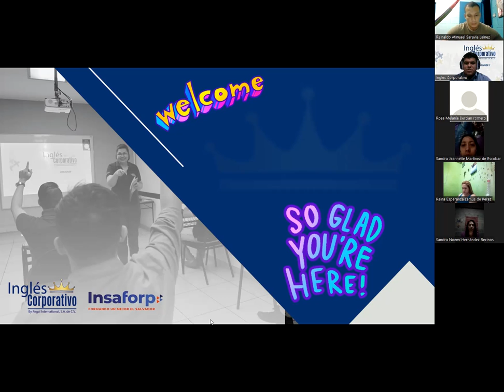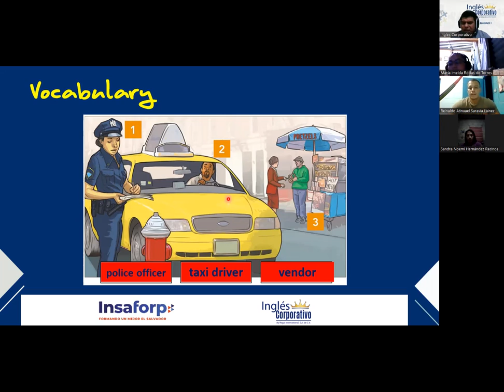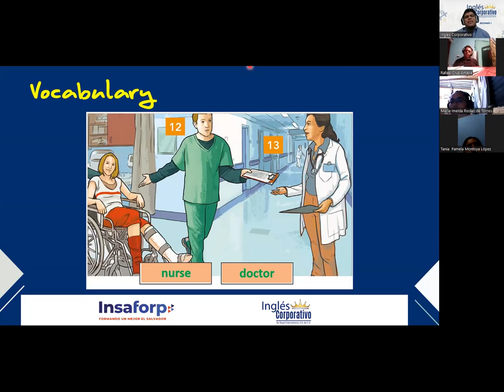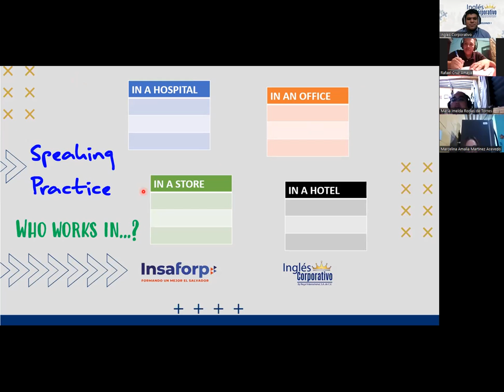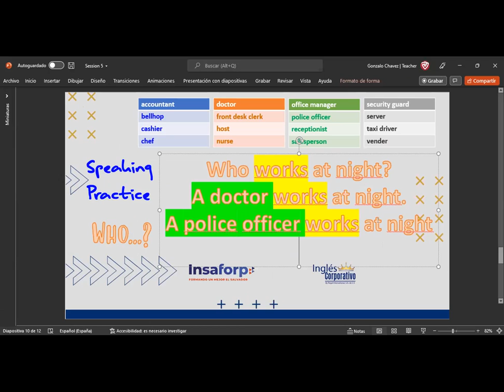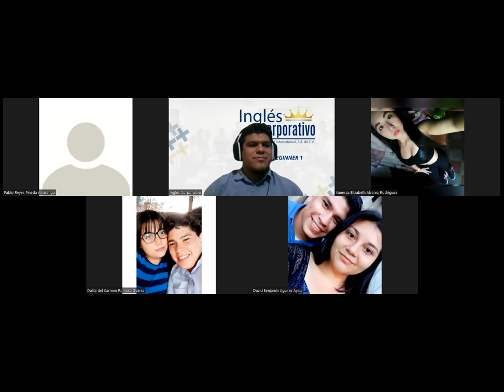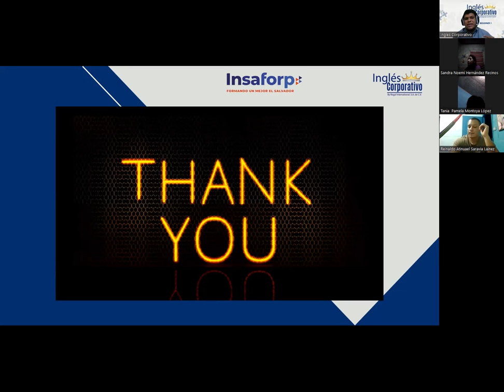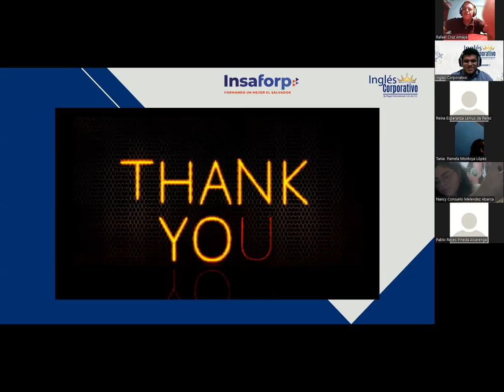Ingles Corporativo- Session 5 - Jobs and Who questions